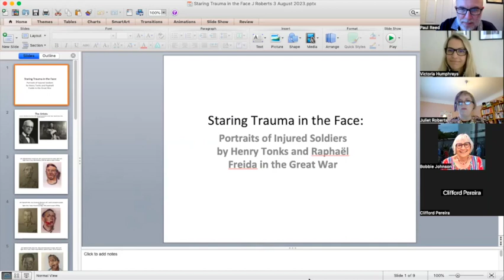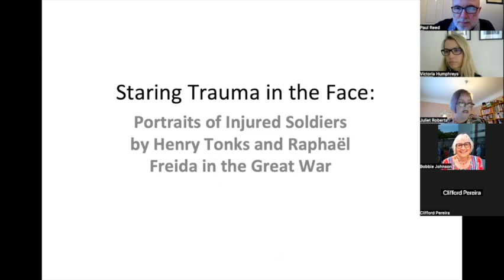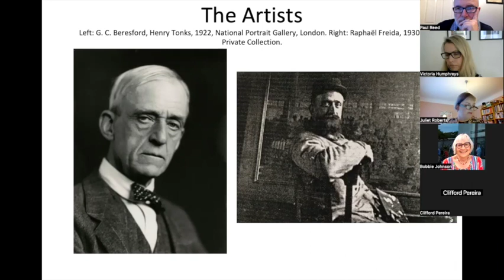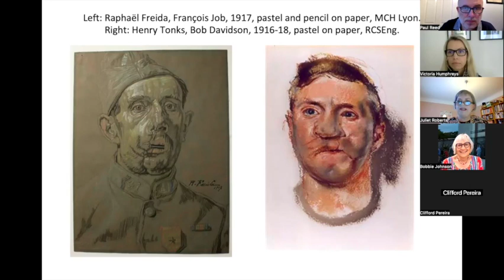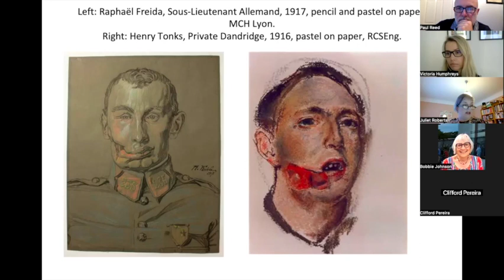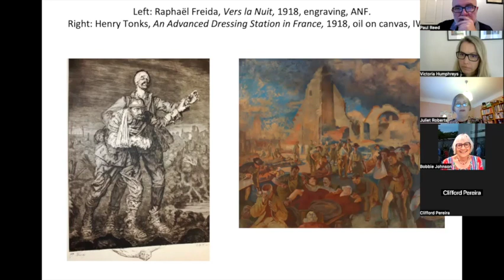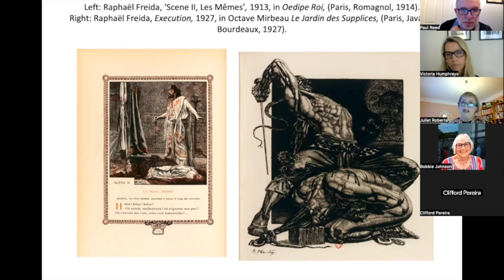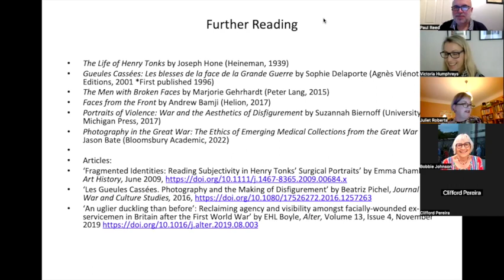WW1 Facial Injuries - Staring Trauma in the Face with Dr Juliet Roberts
In this episode we are joined by Dr Juliet Roberts to talk about the work of two artists who recorded the terrible aftermath of facial wounds suffered by soldiers in the trenches of the First World War.